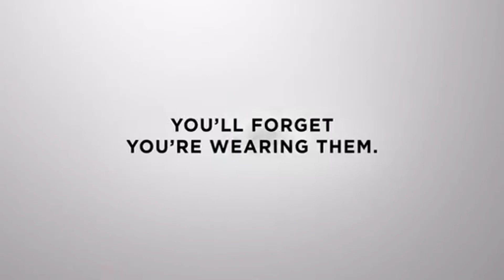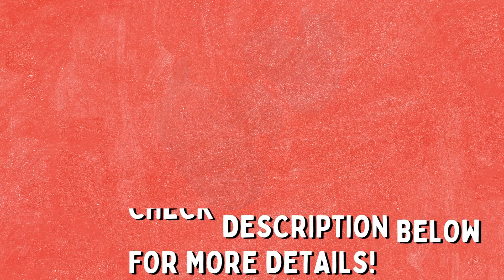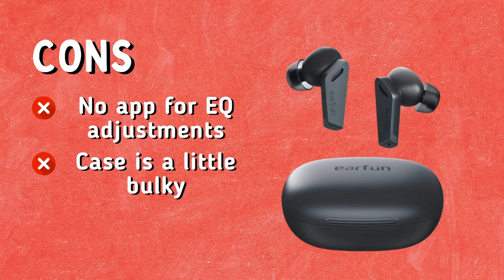BEST NOISE-CANCELLING EARBUDS! (2022)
Looking for a set of true wireless earbuds with active noise cancellation? Here's a list of our recommendations for the best noise cancelling earbuds that suits your preference and budget:

📌 Bose QuietComfort Earbuds
The best noise-cancelling earbuds you can buy

📌 Sony WF-1000XM4
The best noise-cancelling earbuds for all-round excellence

📌 Earfun Air Pro
The best noise-cancelling earbuds on a budget